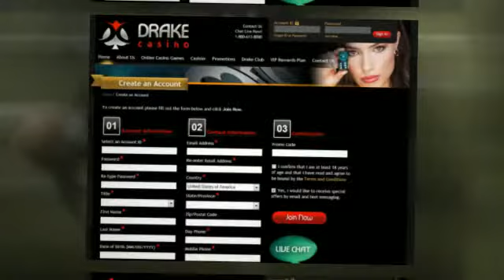Drake Casino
Drake Casino is a brand new casino that is a welcome change to many of the tired online casinos that can be found online. At this online casino which can be accessed in no time at all players can preview all of the exciting games online before deciding which games to play first.